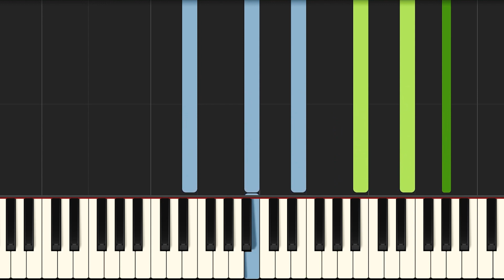Skinny Love Piano - How to Play Birdy Skinny Love Piano Tutorial!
Learn how to play Skinny Love Piano version with my easy tutorial! I would also advise you to learn the Birdy Skinny Love Piano chord progression to understand the song better and learn to play piano quicker!